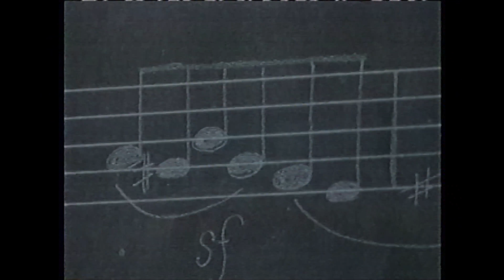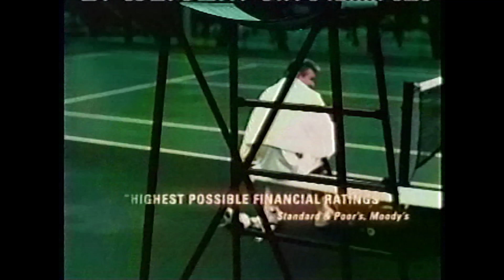Commercials from Bravo! August 2003 Part 6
Blue American Express, Queer Eye for the straight guy, Las Vegas, Spray & Wash pink, ditech.com, northwestern mutual, Acura MDX, Chicago DVD, Schlotzky's Deli, Boy meets Boy, Med 4 home, lenscrafters, Charter communications, HSN, Walter Mondale, Deceiver film, Visa, Revlon High dimension, Zelnorm,